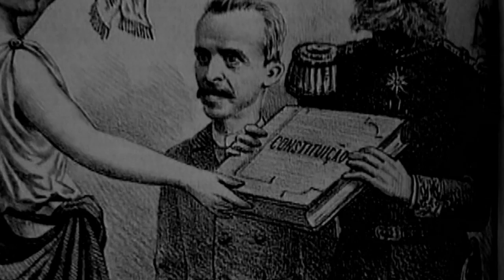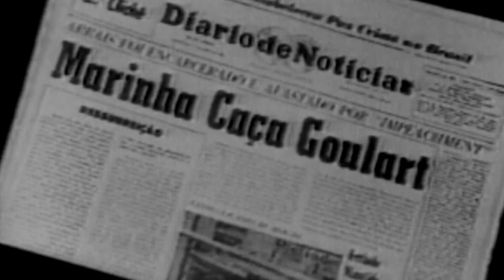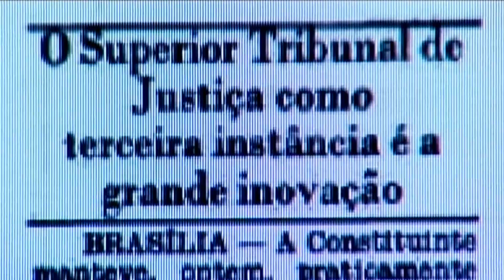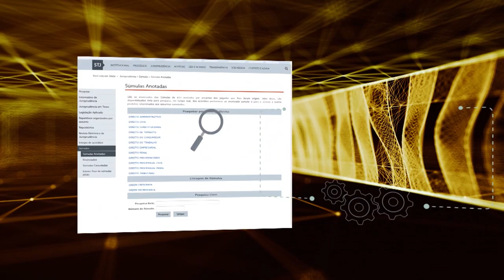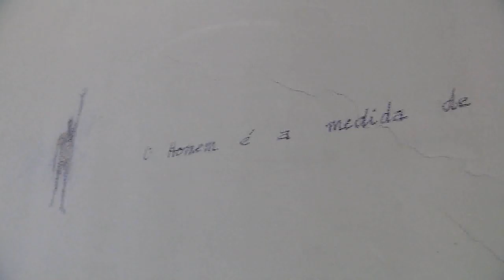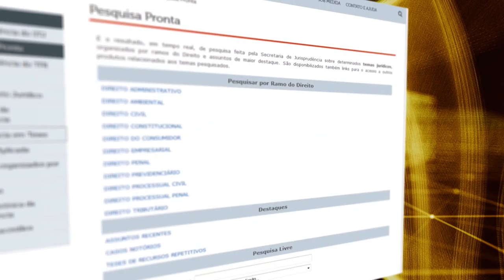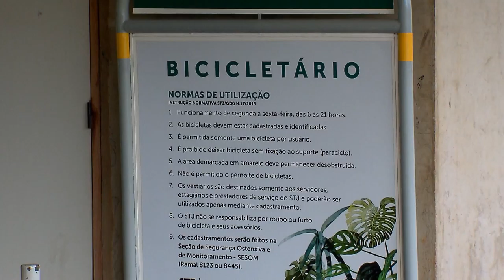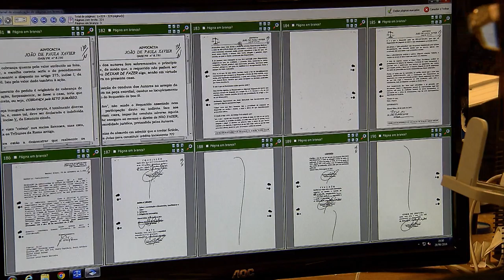Antes e Depois da Lei #80 - Lei Criação do STJ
Na edição desta semana, o programa Antes & Depois da Lei produzida pela Coordenadoria de Rádio e TV do STJ aborda a Lei Superior Tribunal de Justiça. Antes & Depois da Lei é exibido pela TV Justiça toda quinta às 21h00, com reapresentação às segundas(11h30), quartas (11h30), sábados (15h30) e domingos (15h30). Na Record News, vai ao ar aos sábados e domingos, às 19h00.